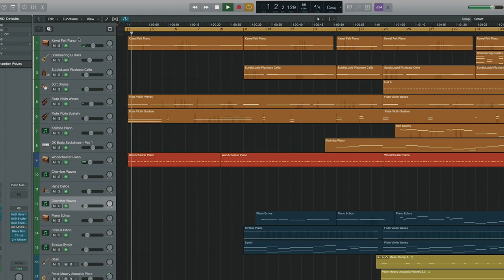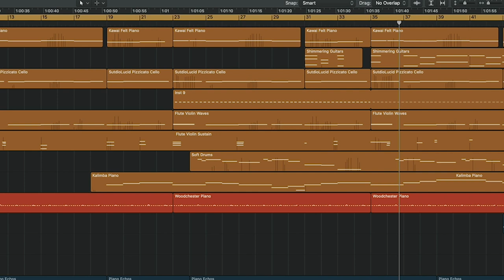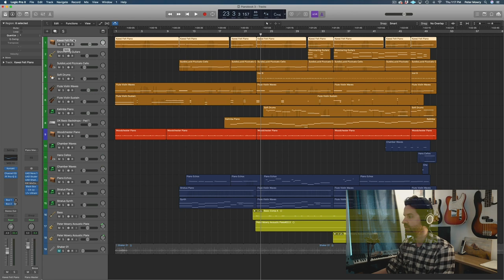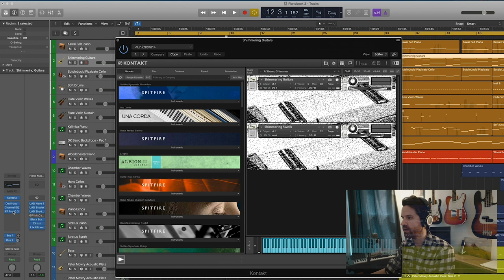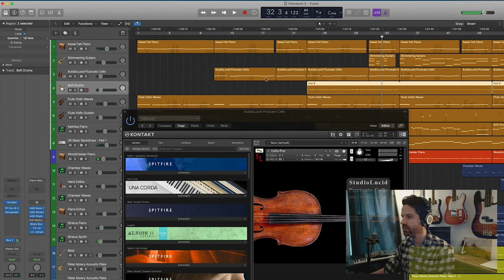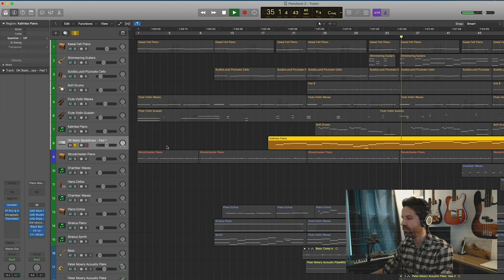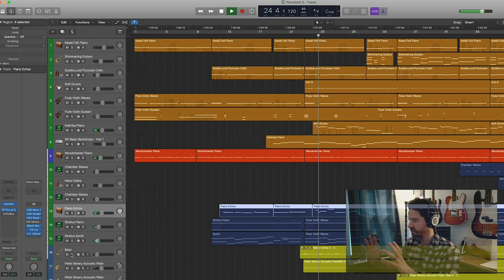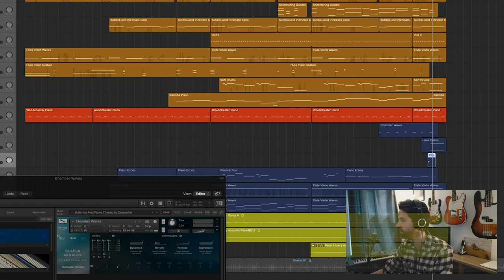A Conversation With Peter Mowry | Making Music For Licensing #5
This week I interview my friend and fellow composer Peter Mowry. Listen to Peter's music at.

Kawai Felt Piano
Shimmering Guitars
StudioLucid Pizzicato Cello
Soft Drums
Flute Violin Waves / Sustain
Kalimba Piano
DK Basic Backdrops

for more FREE sounds